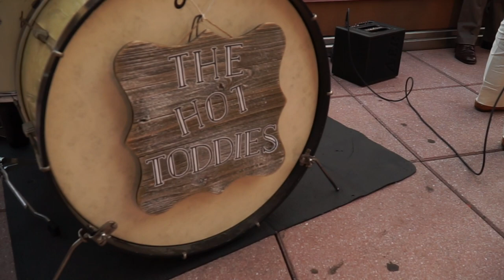THE HOT TODDIES JAZZ BAND: secret rooftop w. Hannah Gill & Queen Esther (Sept 2020)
THE HOT TODDIES JAZZ BAND performed on a secret rooftop in NYC in early September 2020. These four tunes are all single takes; the band hadn't played together in 6 months.. since their last gig in March (on Friday the 13th at The Secret Room). To stay safe during this pandemic recording, the band performed without an audience, distanced, and musicians wearing masks who could do so while playing their instrument.

0:00 - THE FRIM FRAM SAUCE - Hannah Gill & The Hot Toddies Jazz Band
3:30 - PAPER MOON - Queen Esther & The Hot Toddies Jazz Band
7:25 - I'M IN THE MOOD FOR LOVE - Queen Esther & The Hot Toddies Jazz Band
10:46 - I WISH YOU LOVE - Hannah Gill & The Hot Toddies Jazz Band

This segment was part of the 14th episode of PROHIBITION PRODUCTIONS All-Star variety show, "The Quarantine Speakeasy" which aired on September 12, 2020. It also features some of our favorite performers from around the world streaming live from New York City into your own quarantine speakeasy... tune in every other Saturday!

THE SKINNY - Our goal during this unprecedented time is to help bring people together from all over the world who share common interests; and help musicians & performers who lost their gigs and performance opportunities.If you love hot jazz & swing music, social dancing (swing, balboa, lindy, blues, shag, etc), tap dancing, live performances, cocktails and vintage culture, then this event is for you... please join us!

instigated by PROHIBITION PRODUCTIONS / Patrick Soluri (NYC)